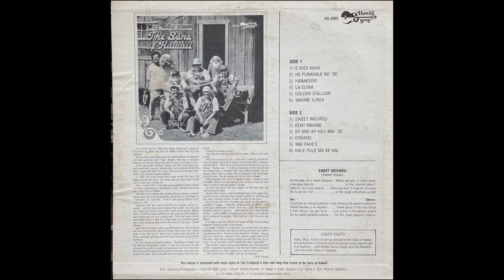The Sons of Hawai'i - Sweet Weuweu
From the album "The Sons Of Hawaii – Eddie Kamae Presents The Sons Of Hawaii" released in 1976 by Hawaii Sons Records (HS-2002).

Lyrics:

Auhea wale `oe
E sweet weuweu
O ka pepe kika liki

I laila no `oe
E pua onaona
Me ka pu`olo li`ili`i

Hui:
E puhi ana au i ka pua pakalolo
Sweet weuweu o ka waokele
E hele ana au i ka uka `iu`iu
No ka sweet pakalolo onaona

In english:

O sweet grass
Of the cigarette paper?

O fragrant blossom
In the small cellophane packet

Chorus:
I am smoking the pakalolo blossom
Sweet grass of the rain forest
I am going to the distant upland
For the sweet pakalolo onaona